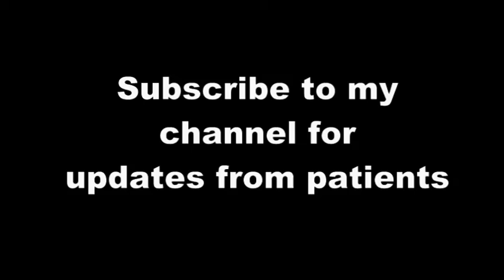Feedback from Erectile Dysfunction and Diabetes Patient - Health00597 - Part 2